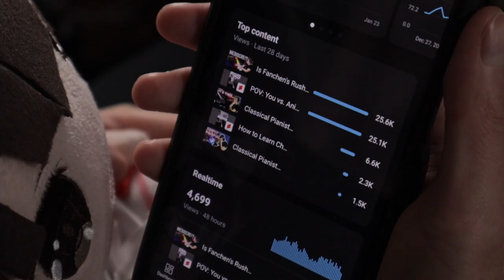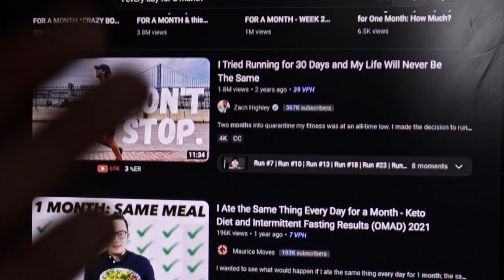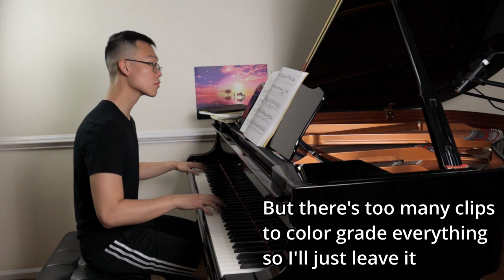I played Winter Wind every day for 30 days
We've all had teachers who tell us to not just play through a piece but to really focus on each section and work through things methodically.

But sometimes that's a tall order when you're having a long day or losing motivation for the instrument. The thought of having to really work and focus can be draining in and of itself. So is it possible to learn piano by playing through something once a day, even if it's unfocused? Is inefficient playing better than no playing whatsoever? I decided to put that to the test in the 30 day challenge.

However, it wouldn't make sense for me to work through a beginner method book this way since I'm already competent at playing the piano. So instead, I chose something that would be challenging for me to learn normally, and is a piece that I'd like to learn at some point but don't feel particularly motivated to grind at the current moment to approximate someone who wants to learn piano enough that they're willing to play but is not motivated enough to grind.

Enter Chopin's Op. 25 No. 11, Winter Wind; a piece that you guys want to hear me play, a piece that I would like to get to at some point to complete my run through of all the Your Lie in April classical pieces, but a piece that I don't feel any particular desire to learn at the current moment. Checks off all the boxes.

Sure, it ended up not being a straight 30 days, but I completed all 30 play throughs in less than 2 months, so I'll say it counts. And along the way, I had every reason to not practice, from wanting to eat dinner to traveling to getting sick to personal life issues. Seems legit.

So how did it go? I guess you'll see in the video.

And of course, despite whatever conclusion you may draw from my video, I as a teacher wouldn't recommend you practicing this way, but I will say (and have said) that at least playing some is better than playing none, provided that you're not actively doing anything destructive towards yourself or the instrument when you play.

And yes I'm doing ok, yes I've been watching too much IDAT, no this channel is not dead yet. Thanks for asking :)

👉Interested in lessons?

Come hang with me on Twitch!

▶️ Listen to me on Spotify and Apple Music!

WattKeys Merch!

Support me!

Catch my livestreams on Saturdays!

Side note: Personally I think it's more interesting to watch my hair grow day by day than to listen to me practice, but maybe that's just me.